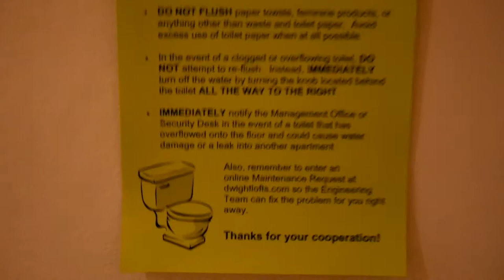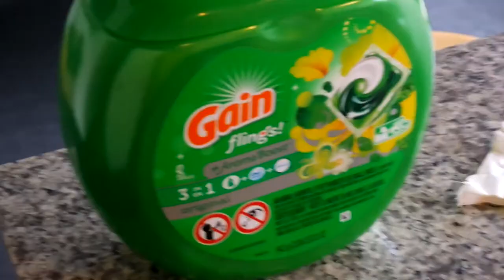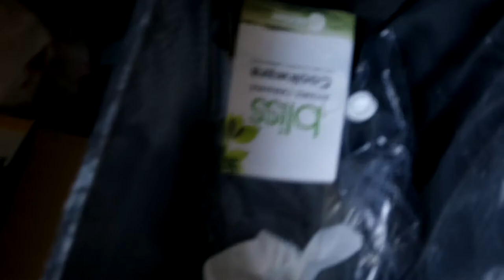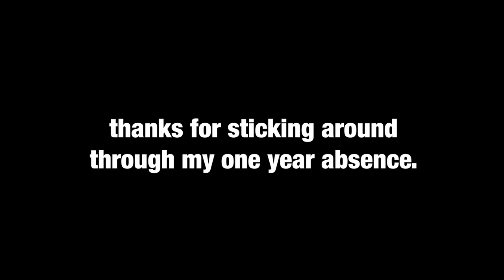A Tour Of My Dorm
Thought I'd give you guys a tour of my dorm so youtube doesn't think my channel's inactive or whatever ¯\_(ツ)_/¯